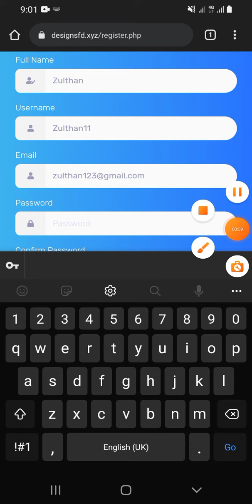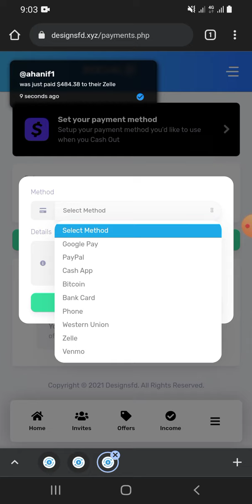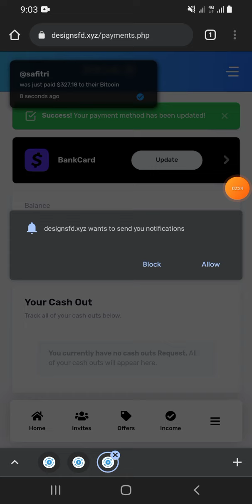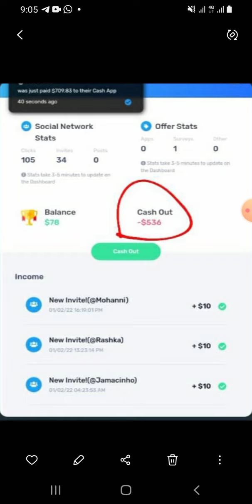shaqayso 500 dollar maalin walba adigoon wax dhib ah marin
linkgan raac si aad isu diwaan galiso